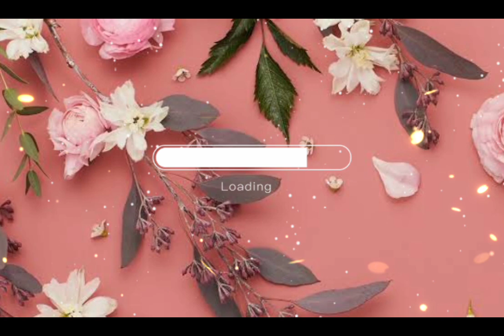Tempted | PART 8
RELATED CHANNEL
Kwento ni Kuya Jun
Maharlika tv.
Storyey
Clarktv
Pinoy Mystery
Untold Stories
Pinoy Mystery Channel
Tinagalog
Tara Tv
Jevara PH
Congtv
Kegs Tv
Alam nyo ba?
Tỉnig Ph
Bulalord
Sankayjanjantv
Munting Kaalaman
Kwentong pambata
Kra Stories

TRENDING Topics
Black Manta
Justice League
GMA Network
Taal Volcano

Vagabrothers
Wil Dasovich
Jamill
Zeinab Harake
Riddles
Agassi Ching
David Guison
Arabella Racelis
Ivana Alawi
Alex Gonzaga
Raffy Tulfo
Brusko Bro's

Choox tv
Akosidogie
ML Disciple Gaming